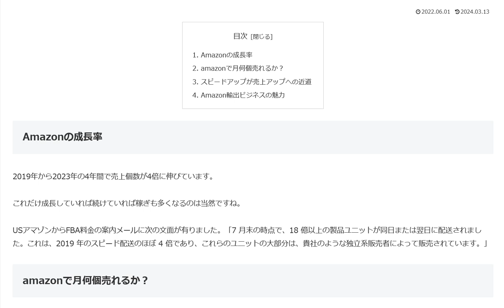Amazonの成長率 輸出ビジネスの教科書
2019年から2023年の4年間で売上個数が4倍に伸びています。
これだけ成長していれば続けていれば稼ぎも多くなるのは当然ですね。

1日10分で月10万円を稼ぐ! Amazon輸出ビジネスがわかる本(2013/11/22)